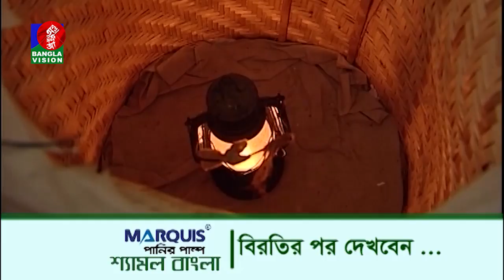রংপুর ও গাইবান্ধার চরে ফসল ও সবজি চাষ | Mamun Khan | Shamol Bangla | EP 588 | Banglavision Program